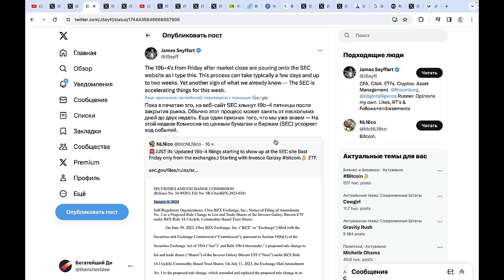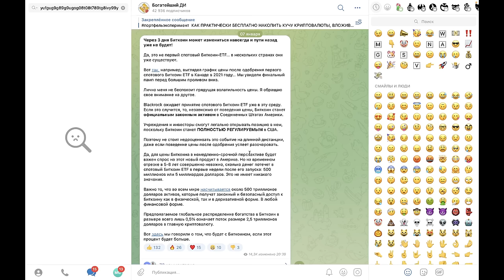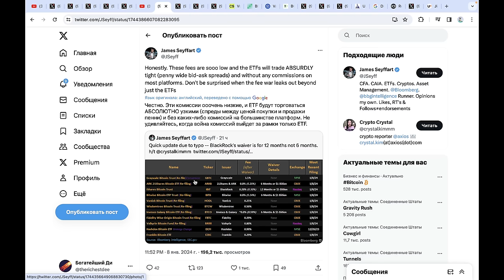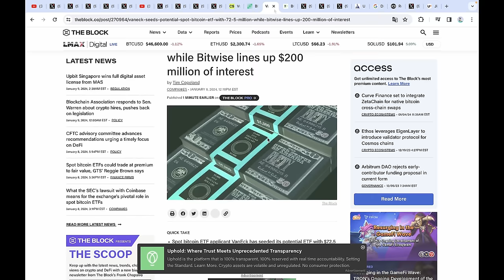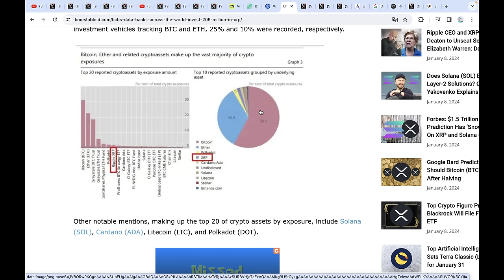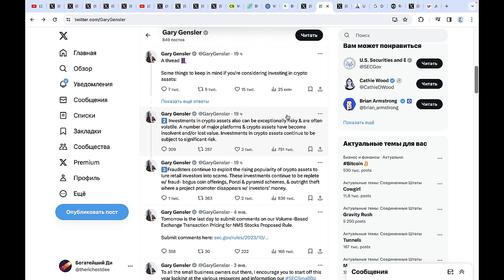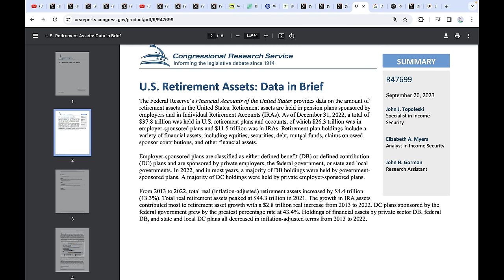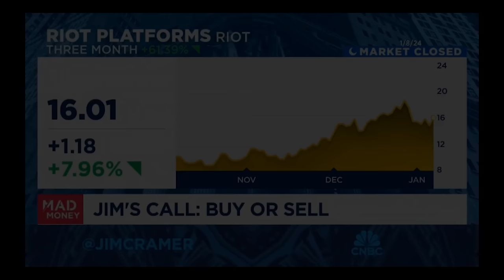Биткоин ETF ОСТАЛОСЬ 18 ЧАСОВ!!! Blackrock готовит миллиарды долларов, банки тайно скупают крипту...